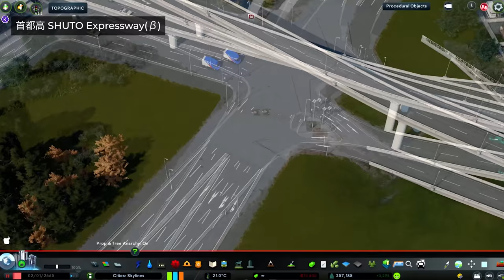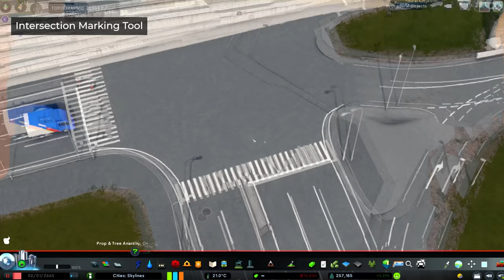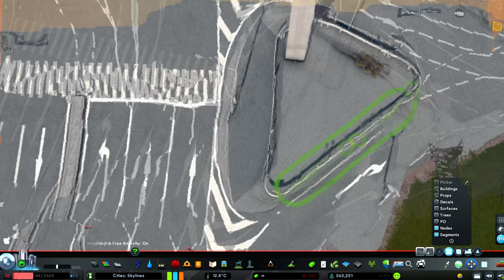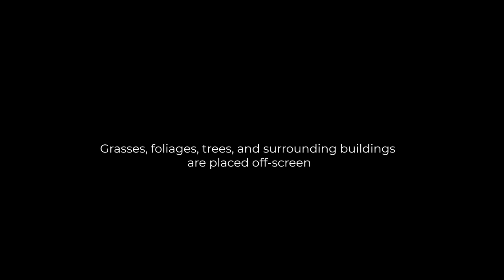Nishimachi EP 10 - Double Decked Expressway - Cities Skylines [4K]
Extending the E5 expressway and connect it to E8 expressway

00:00 - Cinematic Intro
02:10 - Explanation
02:41 - Road placement
12:36 - Road marking drawing
16:59 - Pillar placing
27:04 - Lane indication
34:48 - Cinematic Outro